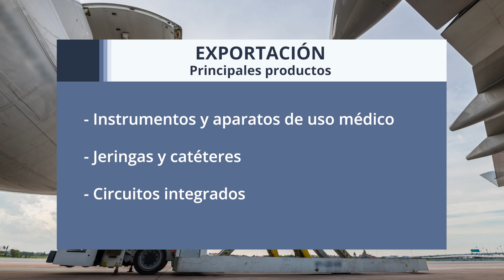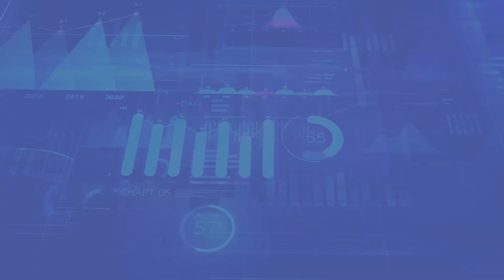INEC Costa Rica – Estadísticas de Comercio Exterior – Resultados preliminares – III Trimestre 2024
EL INEC Costa Rica presenta los resultados preliminares de las Estadísticas de Comercio Exterior, correspondientes al tercer trimestre 2024.

Las cifras acumuladas muestran que en este periodo las exportaciones alcanzaron un monto de 5 438millones de dólares y las importaciones llegaron a 6 377 millones, con lo que se registra una balanza comercial de bienes de -939 millones de dólares en el trimestre.

Los principales productos de exportación fueron los instrumentos y aparatos de uso médico, mientras que las importaciones fueron lideradas por los circuitos integrados híbridos y los combustibles.

Conozca el resumen de resultados, presentado por Ana Mercedes Umaña Villalobos, Coordinadora de la Unidad de Estadísticas Económicas del INEC Costa Rica.